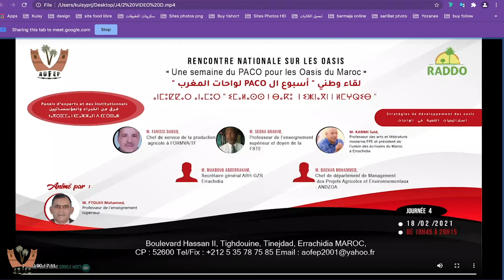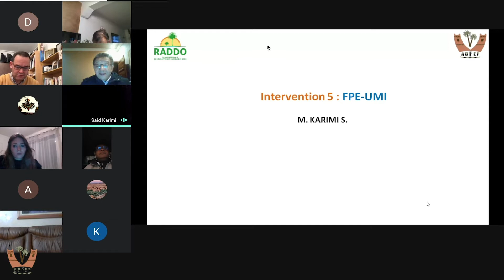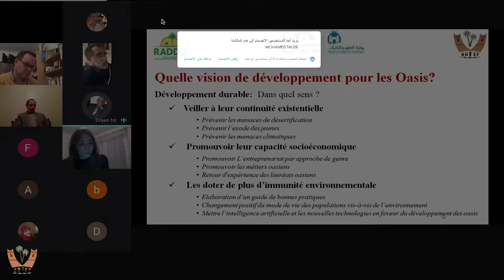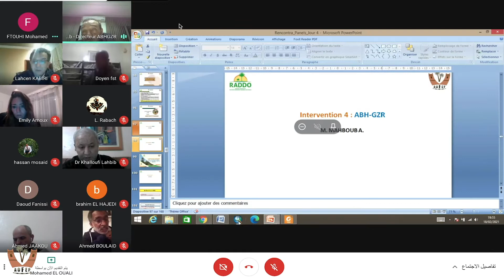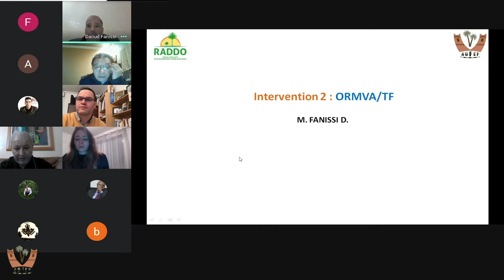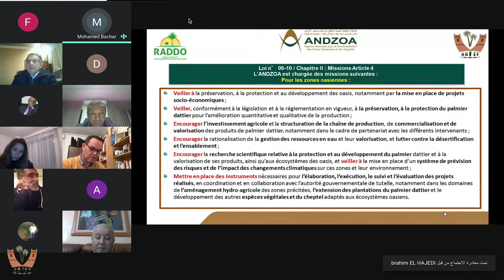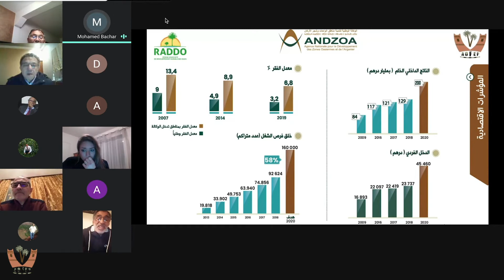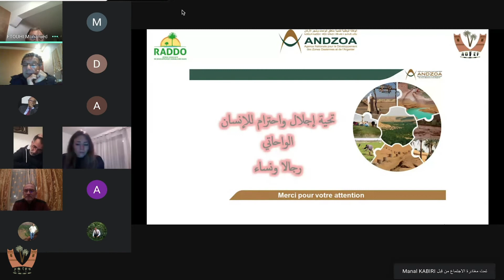Panels d’experts et des institutionnels ( Séance 2 )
Stratégies de développement des oasis.
Intervenants :
 M. FANISSI D., ORMVA/TF

M. BACHAR M. ou SAADA M., ANDZOA

M. MAHBOUB A., ARH-GZR

Animateur :
M. FTOUHI M.